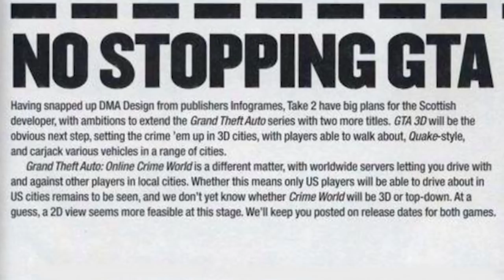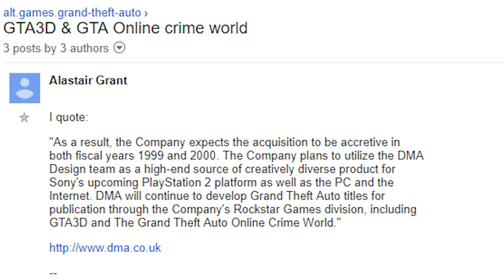4 CANCELLED GTA Games... I bet You Didn't Know About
Cancelled GTA Games. Cancelled Grand Theft Auto Games. Grand Theft Auto N64.

Today we are going to be covering CANCELLED Grand Theft Auto Games... Did you know there are 4 total cancelled GTA Games. And no, we're not talking about GTA 6 cancelled by Rockstar Games, lol. We are talking about Grand Theft Auto Nintendo 64, Grand Theft Auto: Online Crime World, Race N Chase, and even Grand Theft Auto Sega Saturn. Hopefully you learn something new from these CANCELLED GTA Games.